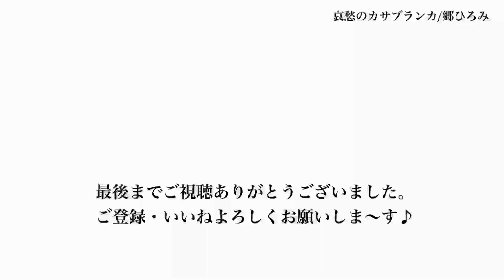【カラオケ】哀愁のカサブランカ 郷ひろみ ピアノ伴奏 昭和歌謡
【昭和歌謡 ピアノ伴奏 第12弾】VOL.128

哀愁のカサブランカ　郷ひろみ　♪カラオケバージョンピアノ伴奏・歌詞入り

伴奏に合わせて歌ったり楽器の演奏などを楽しんで頂けると嬉しいです。